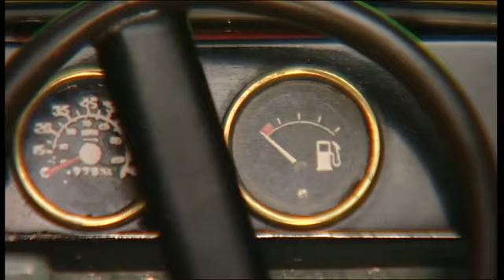Postman Pat's Pidgeon Post | Postman Pat Official | Full Episode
When Pat gets stranded miles from home he gets help from Alf's racing pigeon.